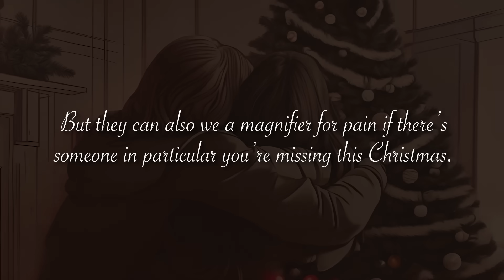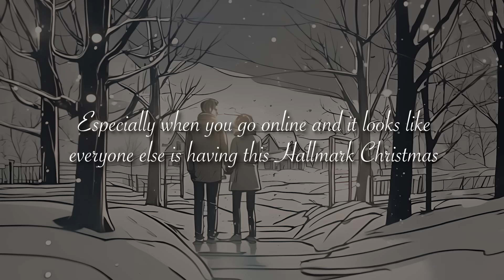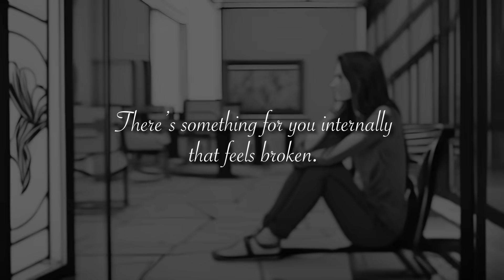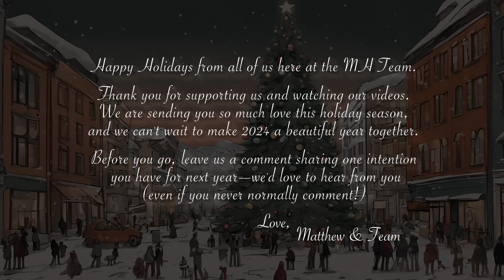Are You Having a Complicated Christmas?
If you’re dealing with loss, sickness, or loneliness, this time of year can serve to magnify whatever you’re going through.

So in this weekend’s new video, I wanted to do something a little different . . .

While this message is for anyone who needs a boost during the holidays, it’s especially for those in the middle of a “complicated Christmas.”

And today I want you to know that you’re not alone.

Listen to this message and please do drop me a comment after you watch. I’d love for us all to feel more connected and help people know that others understand what they’re going through right now.

▼ Chapters ▼

0:00 – 1:24 – The Holidays: A Magnifier for Joy or Pain
1:24 – 2:11 – A Complicated Christmas
2:11 – 3:15 – In Good Company
3:15 – 4:10 – Radical Acceptance
4:10 – 5:46 – An Author vs. a Seeker of Magic
5:46 – 7:11 – Wishing You a Beautiful Holiday